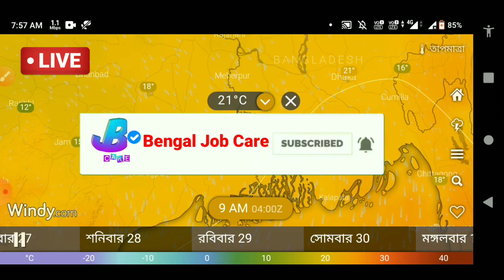🔴Today 18th december latest weather update | imd report | windy.com | NivarCyclone | alipur abohowa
করবেন.

¶¶ Today's Topic :--
1)west bengal weather report today live,
2)west bengal weather report today in hindi,
3)west bengal weather report today bangla,
4)west bengal weather report today in bengali,
5)weather report today west bengal abp ananda,
6)today's weather report in kolkata west bengal,
7)weather report today live west bengal hindi,
8)weather report today nadia west bengal,
9)weather report today live west bengal in bengali,
10)today west bengal weather report in bengali,
11)west bengal weather report today hindi,
12)west bengal weather report live,
13)weather report today west bengal abp news,
14)news weather report today west bengal,
15)weather report of west bengal today,
16)west bengal weather report
17)west bengal weather report,
18)west bengal weather report live,

IAM NOT THE OWNER OF ANY PICTURES SHOWED